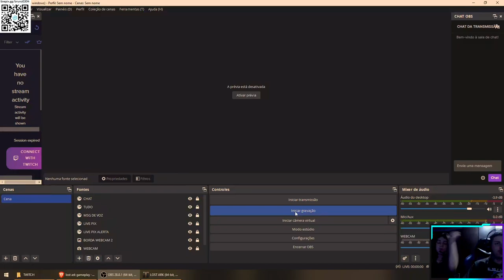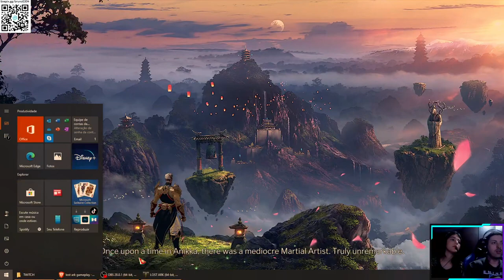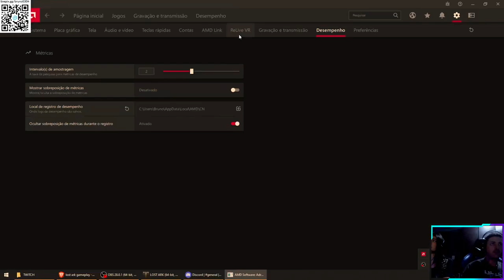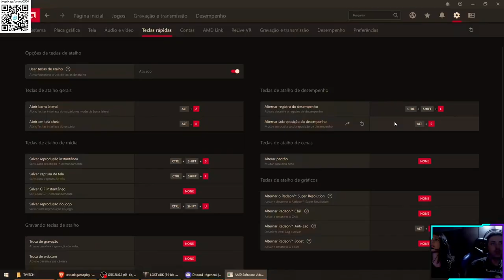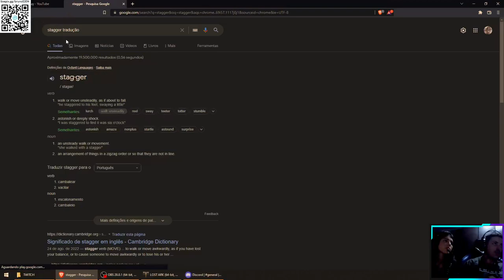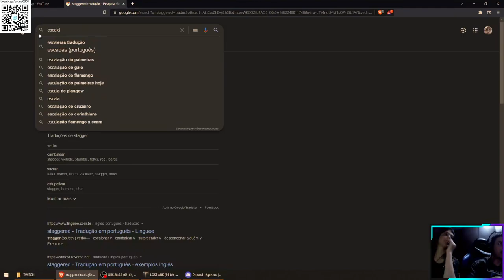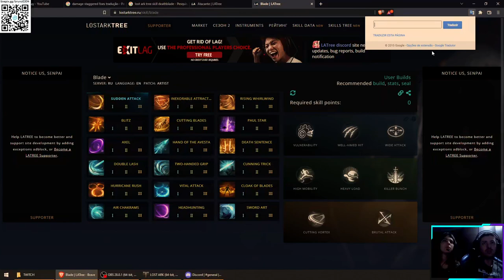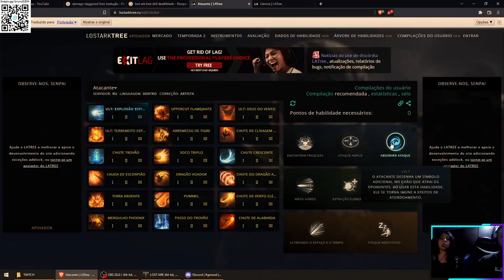LOST ARK - LORRAYNE COOP - O INICIO